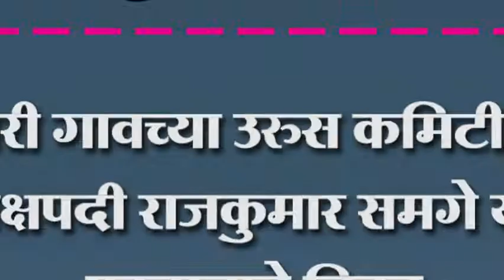चिपरी गावच्या उरुस कमिटीच्या अध्यक्षपदी राजकुमार समगे यांची एकमताने निवड